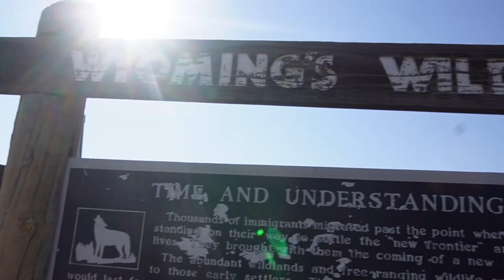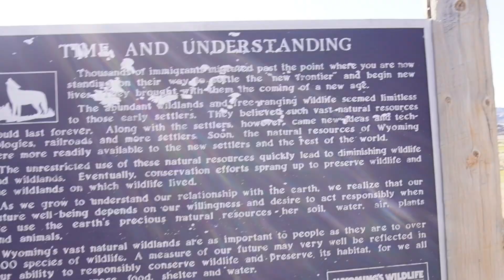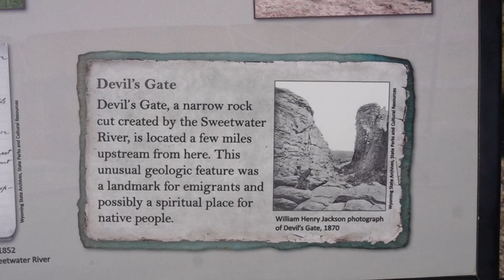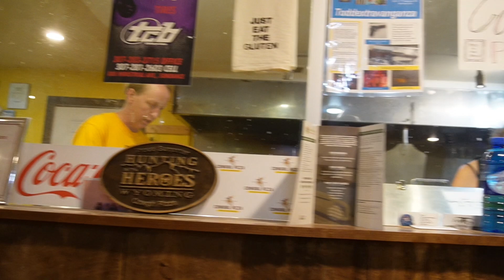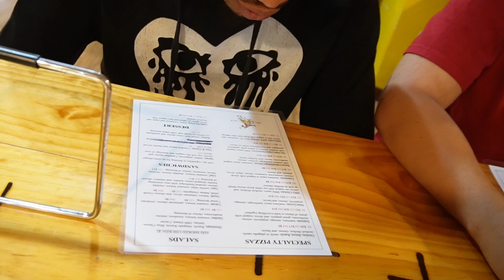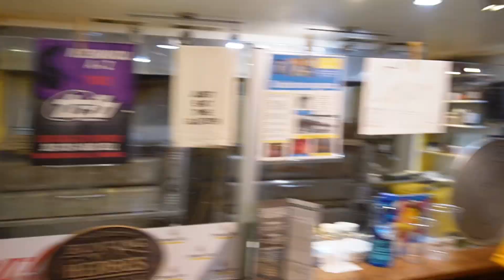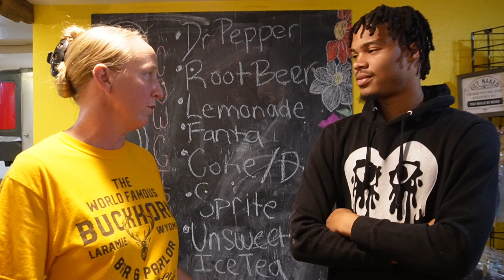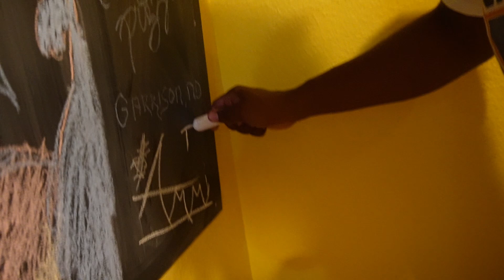YOU WON’T BELIEVE WHAT I SAW CLIMBING THIS MOUNTAIN 😳😱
I hope you guys enjoyed this video, I love y’all and appreciate the support  it means a lot, hit that sub button let’s hit 3k subscribers because I know we can reach that and many more!!❤️